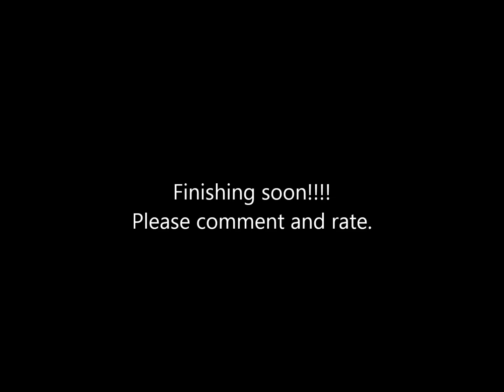Already Over AMV ** Preview**! :D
Please comment and rate. Song: Already Over by Red. :D